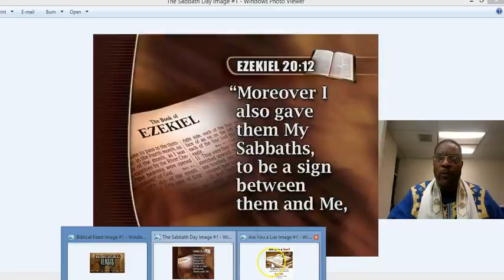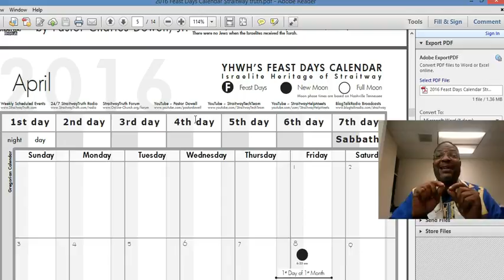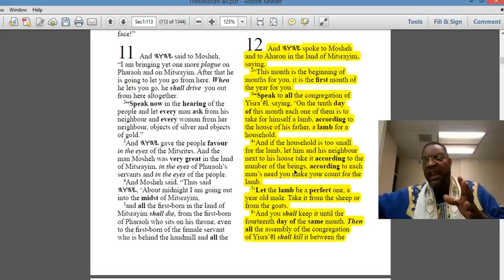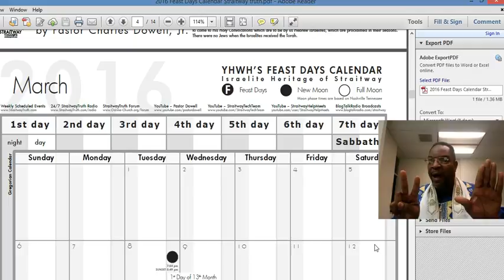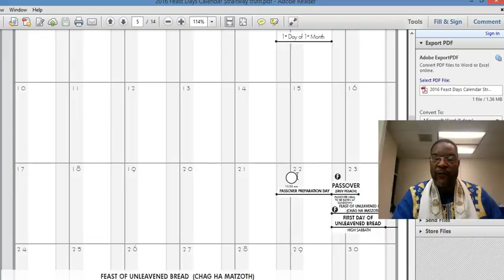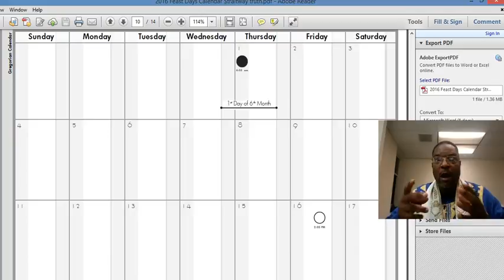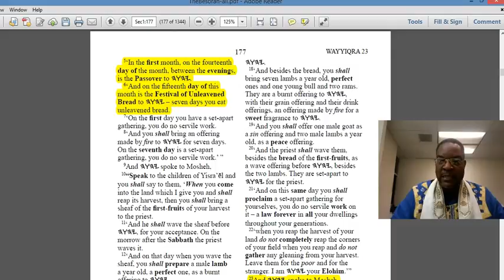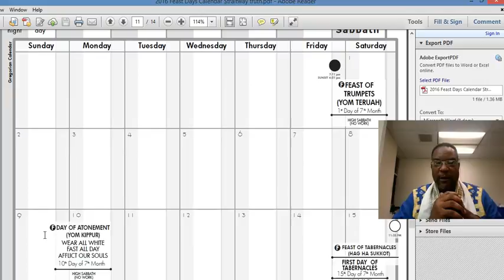How to Calculate the Feast Days using the Moon Lunar System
This Video will empower you with knowledge on a simple way to use the Lunar Moon System to calculate the yearly Feast appointed by the Most High. We pray that this information be a blessing to you and please go to our to download Free PDF version of the 2016 Feast Days Calendar. Shalom!